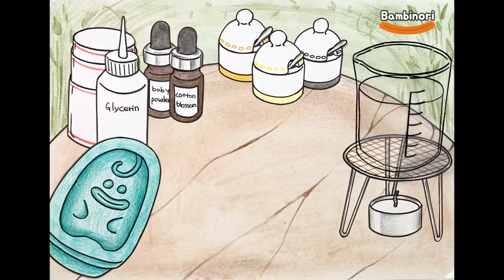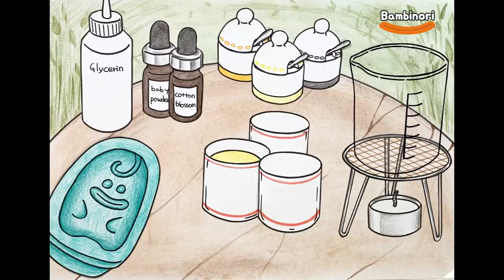#34 비누만들기 스톱모션 힐링 asmr ver 밤비노리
Special Thanks  For Original Creator.